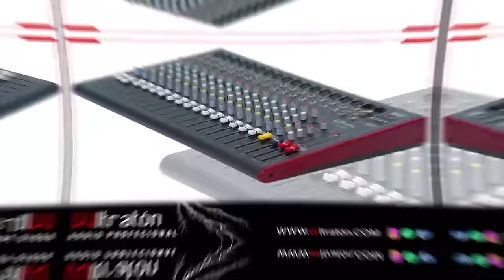¡La Frontera Sigue Cogiendo Fuego: Se Descubre Porqué Los Vecinos No Permiten Datos Biométricos!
Santiago Riveron, alcalde de Dajabón habla de paramilitares en la frontera, esto es peor que hablar de bandas del vecino país.  Esta vez fue Jimaní que cogió fuego y ya queda clara la razón por la que los vecinos se oponen a que se les tome datos biométricos.

3,500 por hora. Grabación a 1080. Entrega de material editado.

 día.

5,000 por cada video no mayor a 2 minutos.